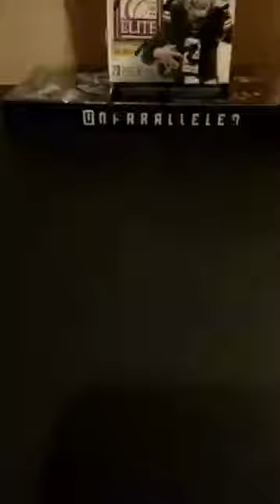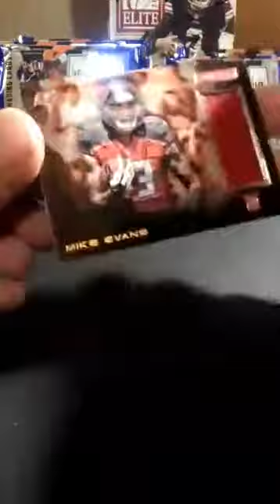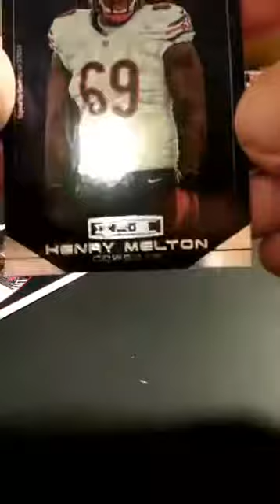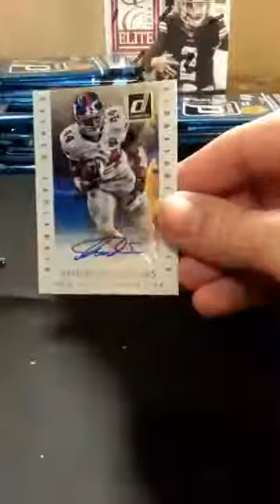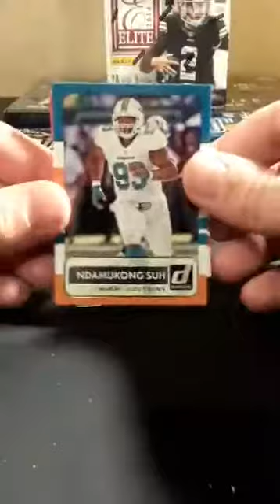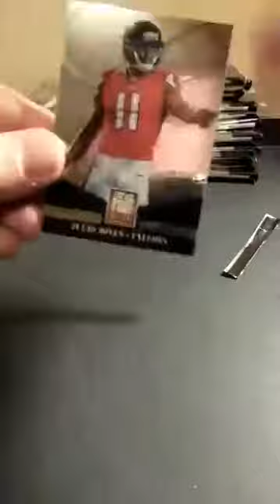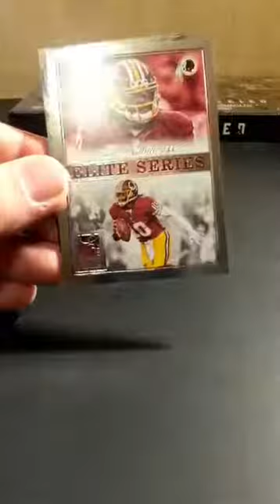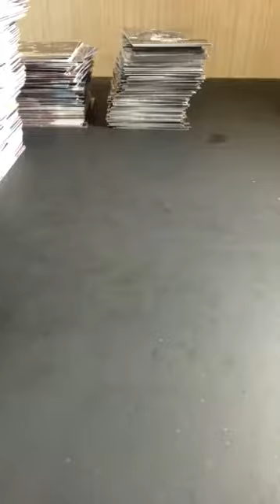Football Box Break #1 - 4 Box Mixer